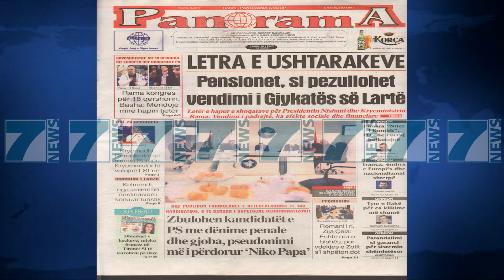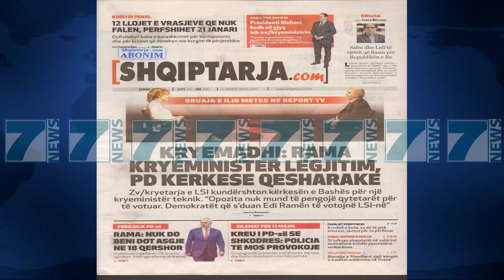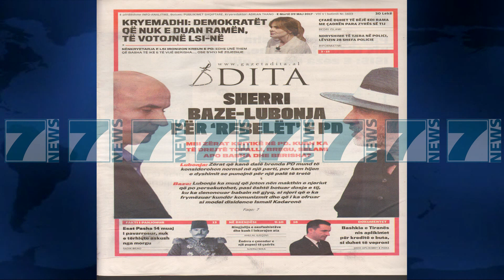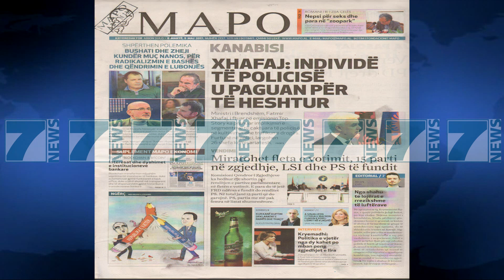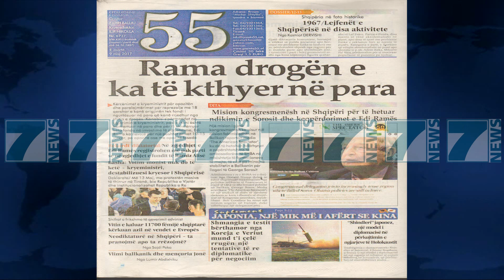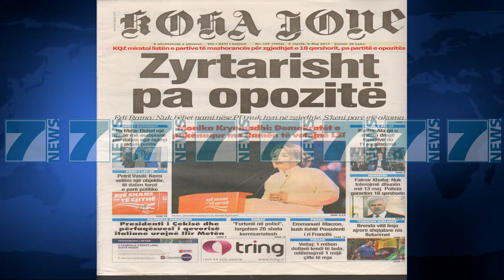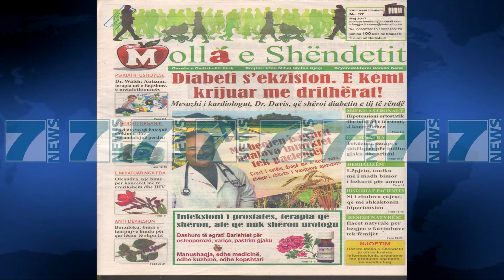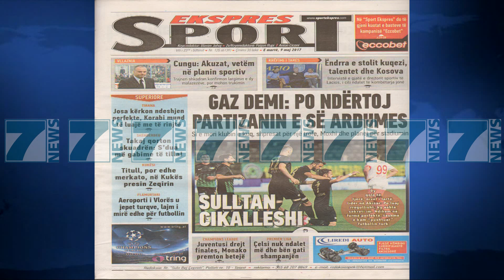SHTYPI I DITES ME TITUJT E GAZETAVE E MARTE 9 MAJ 2017 - News, Lajme - Kanali 7